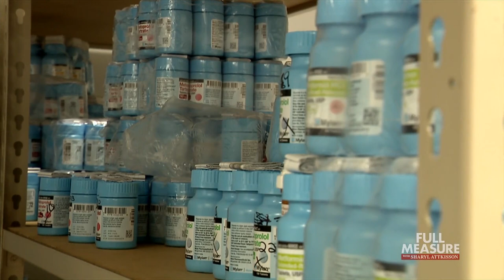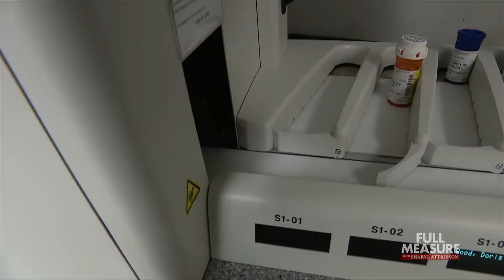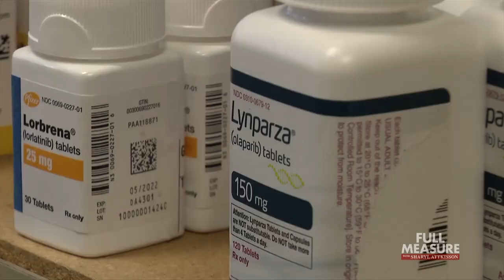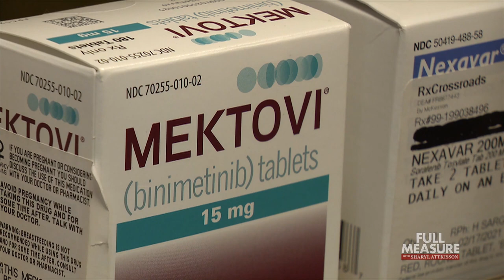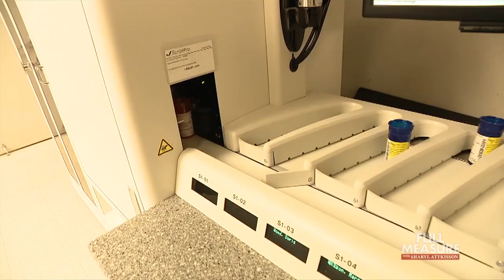Flip Your Scrip | Full Measure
The cost of medicine is just too high for many Americans, but what creative solutions are out there? In Tennessee, we found one pharmacist making a difference with an idea he calls Flip your Scrip.